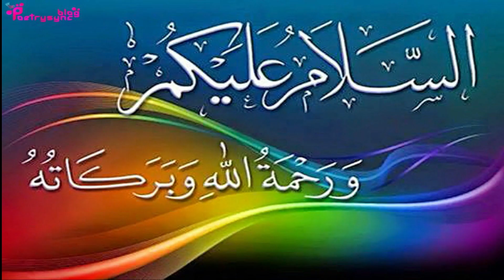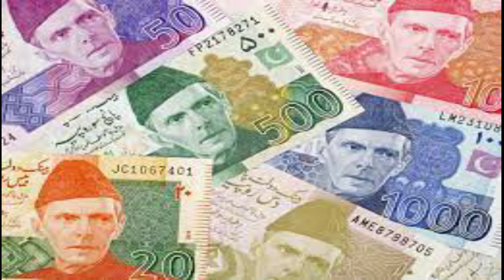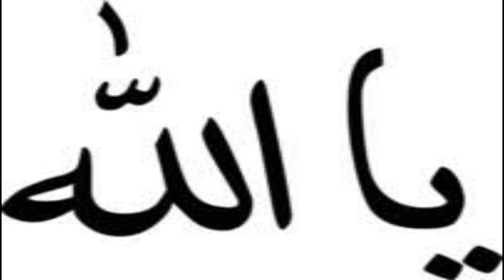Faqeer Ko Badshah Bana Dainay Wala wazifa | Noton ki Barish | World of Islamic Solution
In this video wazifa is explained to Get Rich and Wealthy, Faqeer ko badshah bana dainay wala wazifa, Noton ki barish. Ya Razzaqo ya Allaho wazifa is explained.
Wazifa to become wealthy# faqeer ko badshah bana danay wala wazifa #
Noton ki barish # Wazifa to become rich